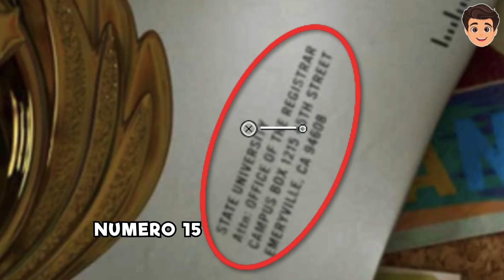LOS SECRETOS que CASI NADIE NOTÓ de TOY STORY